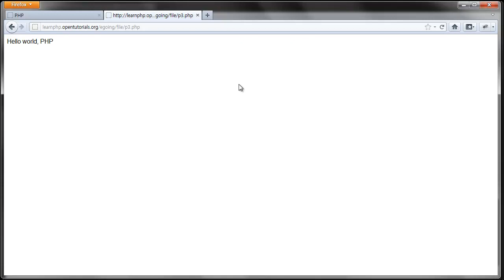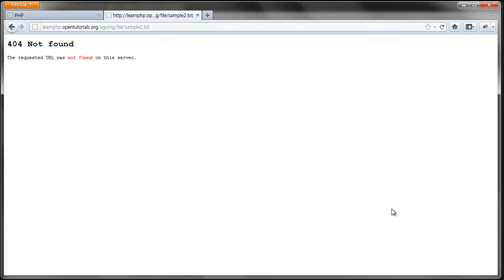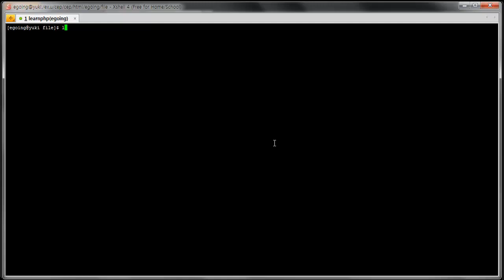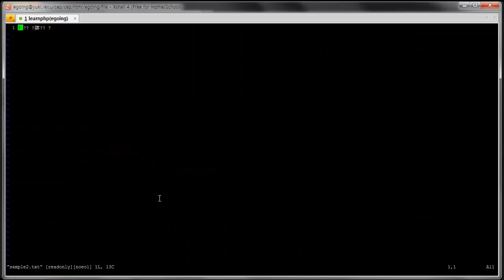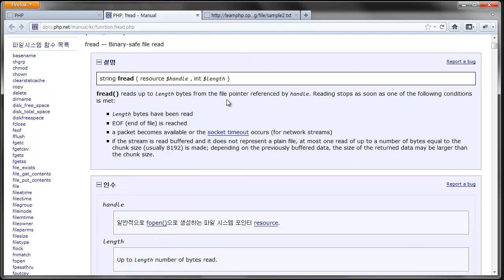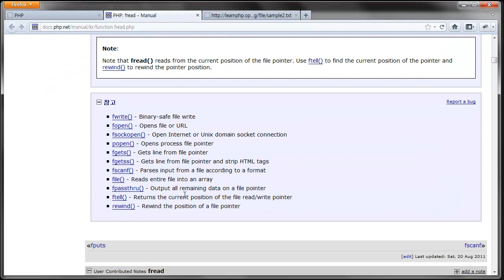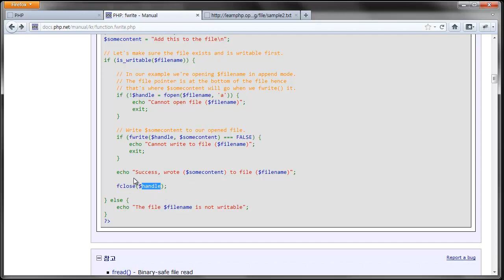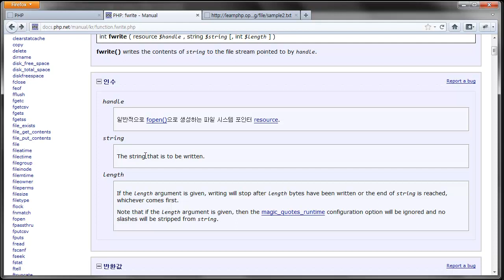PHP에서 파일 다루기